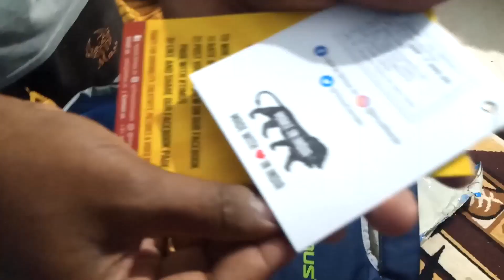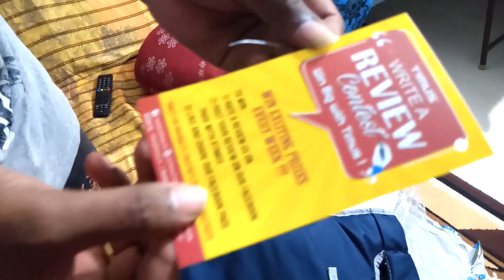Unboxing Timus College Bag Which is from Flipkart | Dreamer Paul Vlog | Tamil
Unboxing Timus College Bag Which is from Flipkart worth of Rs. 421